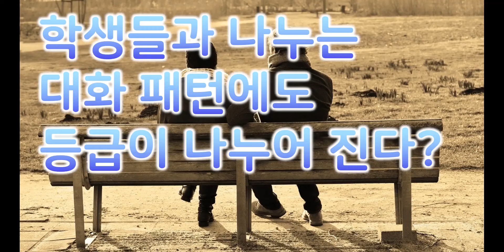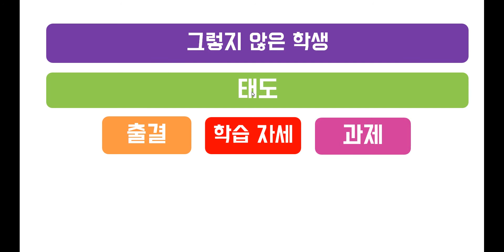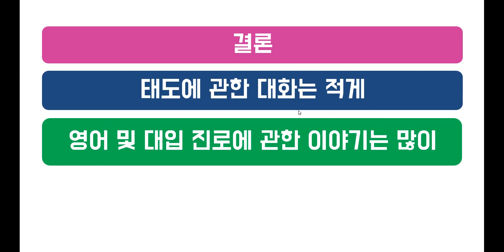등급별 학생과의 대화 패턴 정리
학생들과의 대화에도 등급이 있다???